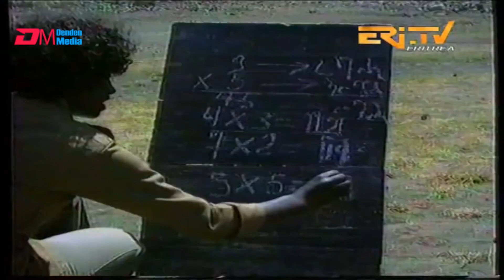መናን ንነብሱ መን'ዩ ንሱ - ግጥሚ- ብስዉእ ተጋዳላይ ኣረፋይነ ናትናኤል - DimTsi Hafash Eritrea/ድምጺ ሓፋሽ ኤርትራ